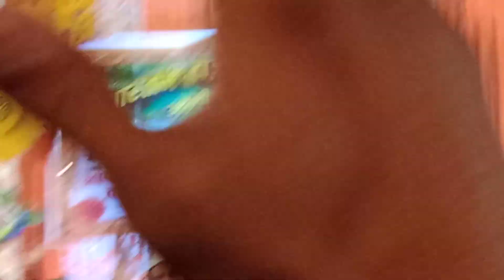Maine Mushkil Mein Jab Bhi Pukara Khwaja ji Junaid sultani stage program 2021//ranapur